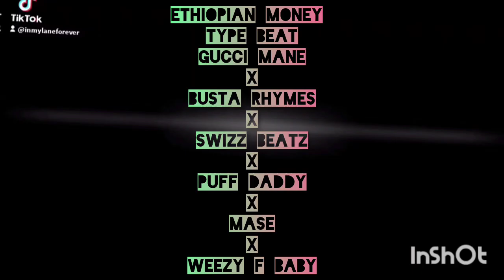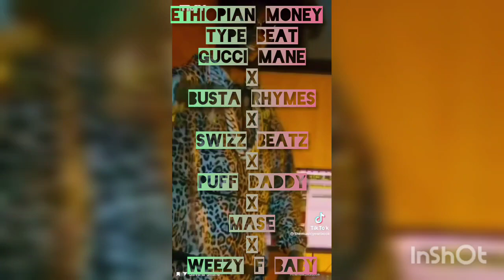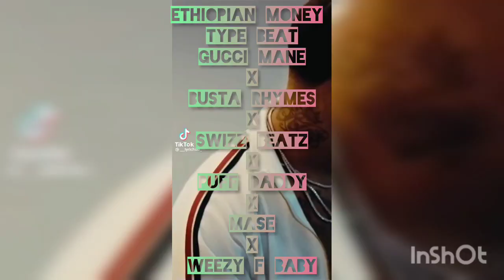Ethiopian Money Type Beat